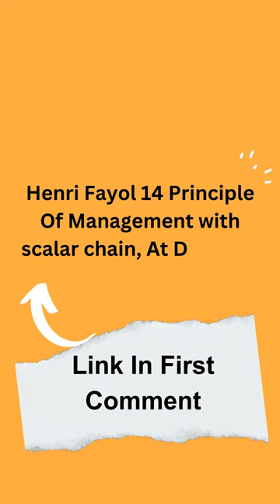Henri Fayol 14 Principle Of Management with scalar chain, At Dominos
Embark on a journey through the core principles of management with our in-depth exploration of Henri Fayol's 14 principles, specifically focusing on the scalar chain, all within the dynamic context of Domino's Pizza. This video provides valuable insights into Fayol's principles, their application in real-world scenarios, and how Domino's incorporates these principles into their managerial practices.

Explore the essence of Henri Fayol's principles, encompassing everything from unity of command to the scalar chain. We unravel the significance of each principle and illustrate how they contribute to effective management practices. Gain practical knowledge that goes beyond theoretical concepts, with a special emphasis on the scalar chain and its relevance in a renowned organization like Domino's.

This comprehensive guide not only deepens your understanding of management principles but also offers a unique perspective by showcasing their implementation in a leading business. Discover how Domino's, a global player in the food industry, integrates these principles to ensure smooth operations, effective communication, and streamlined management processes.

Elevate your knowledge of management practices, and witness how the principles of Henri Fayol come to life in the dynamic environment of Domino's Pizza. Let's explore the principles that shape effective management and contribute to the success of businesses like Domino's.